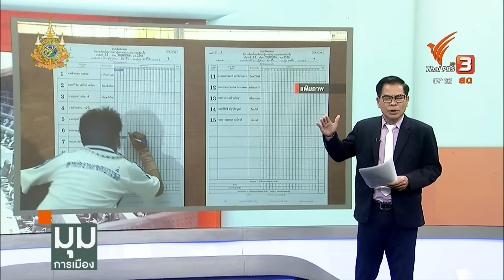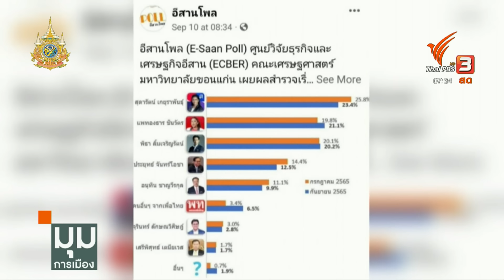ประจักษ์วิเคราะห์ ไม่มีมูล "หญิงหน่อย" ไม่ท้าชน มีแค่ สส.เขต ฟื้นบ้านใหญ่ สกัดสีส้ม | มุมการเมือง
ระบบการเลือกตั้ง สส. 2 แบบ คือ รูปแบบที่เหมาะสมกับประเทศไทยแล้ว คือเหตุผลที่ คนในพรรคเพื่อไทย และ คณะทำงานศึกษาฯ ต่างยืนยันไม่มีการยกเลิก สส. ปาร์ตี้ลิสต์ย่างแน่นอน

ข่าวนี้เป็นแค่การพูดออกมาจาก คุณหญิงสุดารัตน์ ไม่ได้มีเอกสาร หลักฐานออกมายืนยัน แต่เหมือนคอการเมืองก็ยังไม่มั่นใจ ติดตามการวิเคราะห์ได้จาก ประจักษ์ มะวงศ์สา บรรณาธิการอาวุโส
🎬 ชม มุมการเมือง รายการ มุมการเมือง ได้ที่